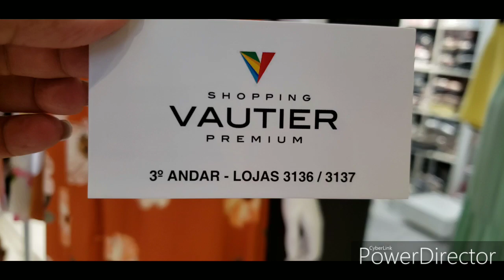LINHO E SEDA